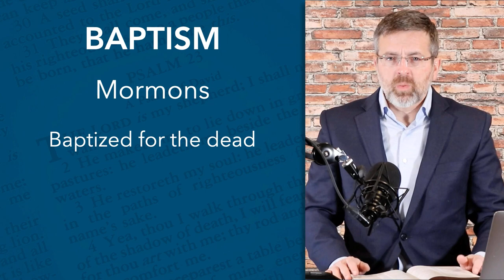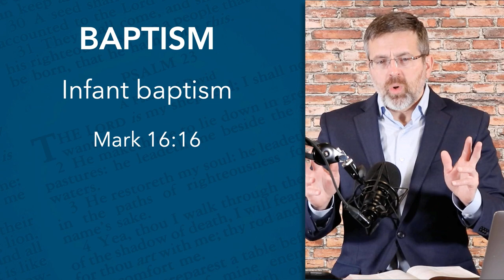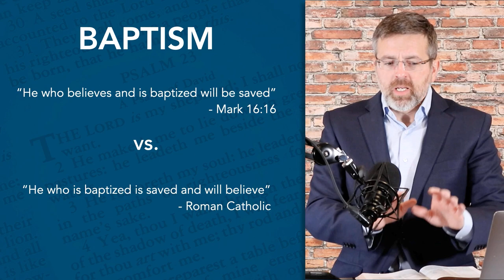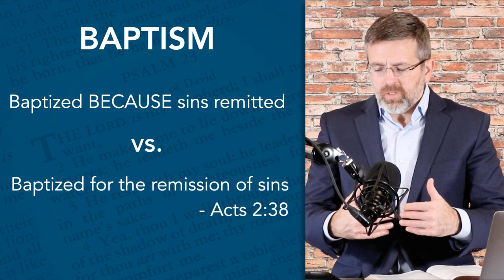Word and Sword (Broadcast Dec. 1, 2020)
In this episode:

- Sacrifice of the Son 00:01:05
- Diligently Seek Him 00:27:50
- Baptism: Errors and Objections 00:32:16
- Water To Wine 01:06:28
- 1 Peter 2:13-25 01:17:34